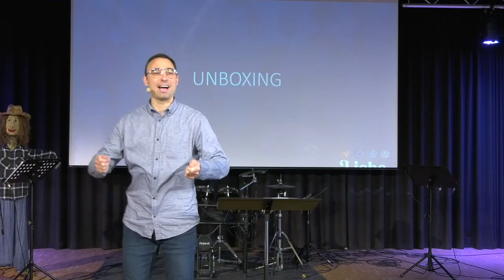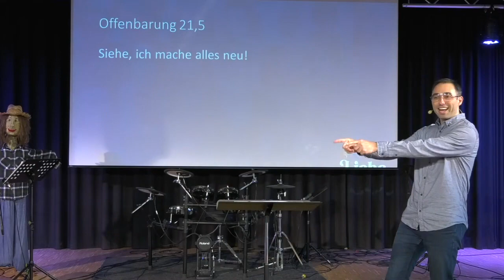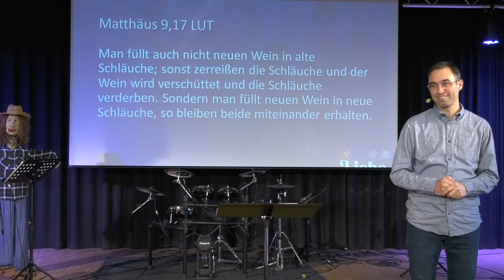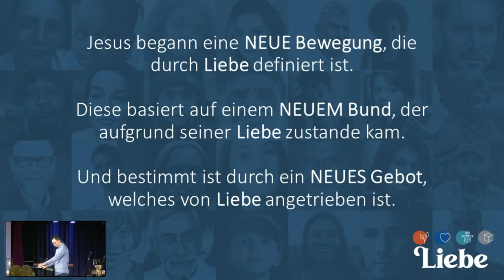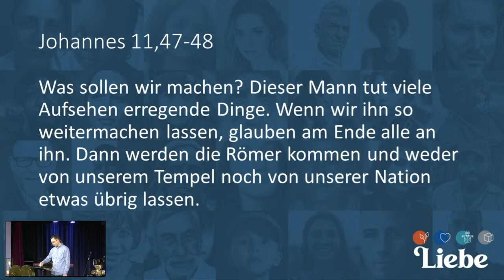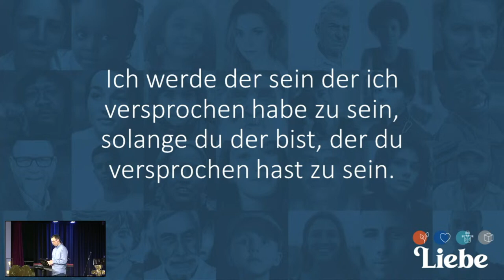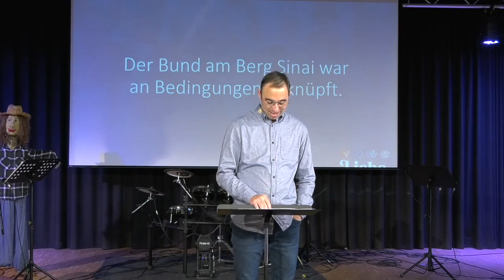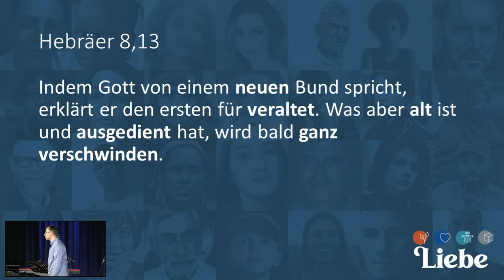LIEBE - Eine neue Bewegung | Bastian Hagenlocher